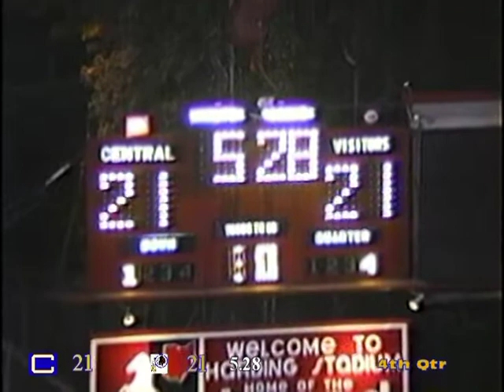1991 CCHS vs Wintersville the last 5 and half mins in regulation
the last 5 and half mins in regulation to set the stage for 4 overtimes